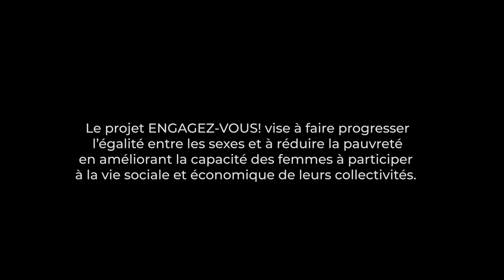ENGAGEZ-VOUS! Autonomisation des femmes et citoyenneté active: This is Salma's story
Le projet ENGAGEZ-VOUS! vise à faire progresser l’égalité entre les sexes et à réduire la pauvreté en améliorant la capacité des femmes à participer à la vie sociale et économique de leurs collectivités.
En collaboration avec le Coady Institute, la Christian Commission for Development au Bangladesh (CCDB) travaille au niveau communautaire pour soutenir la création et le renforcement des organisations locales de femmes en vue d’aborder les enjeux du changement climatique.
Cela comprend l’élaboration de plans d’adaptation communautaire au changement climatique qui répondent aux besoins particuliers des femmes et des filles.